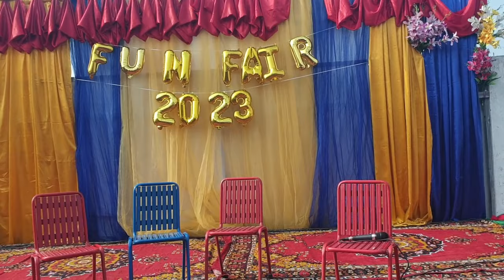Funny Drama Mad Nokrani on Fun Fair 2023